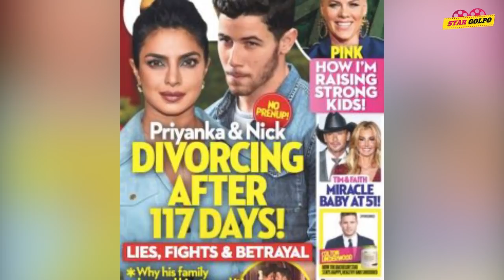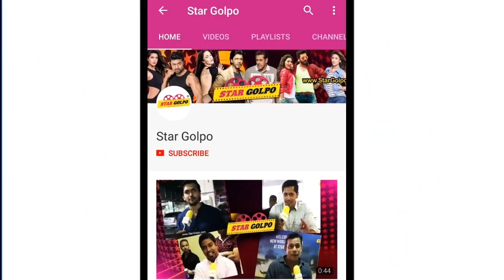তবে কি ডিভোর্স হয়ে যাচ্ছে নিক প্রিয়াঙ্কার ?Priyanka Chopra and Nick Jonas Are Heading for a Divorce?